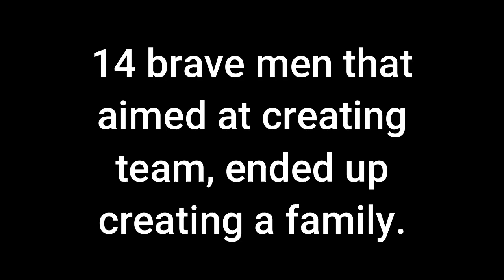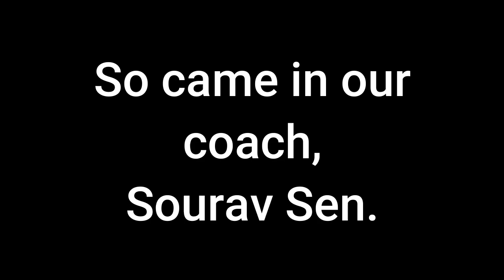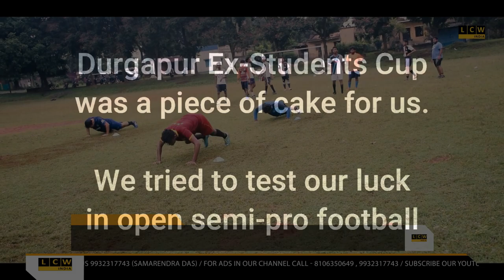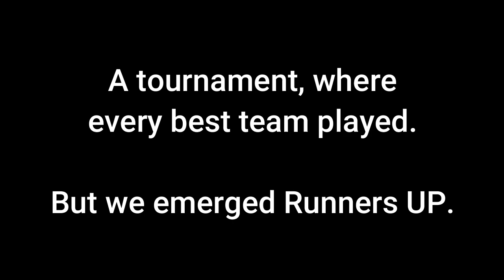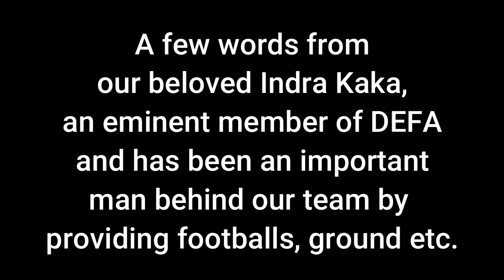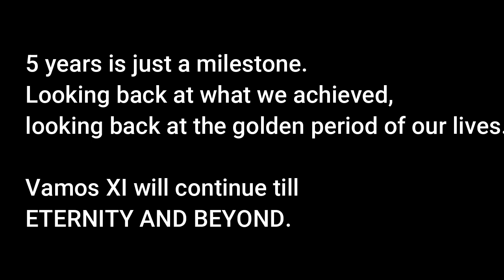5 years of VamosXI | A journey of our passion